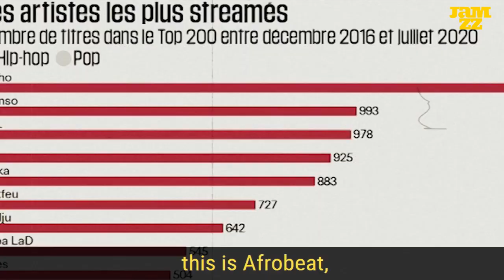Daara J Family / Boomerang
📼Archive 36
📽️Daara J Family
🎤Boomerang